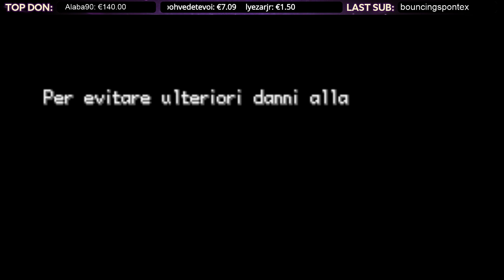Markemon Rosso Fuego